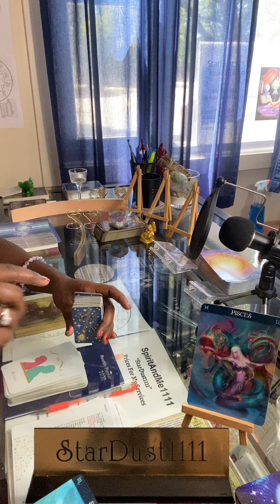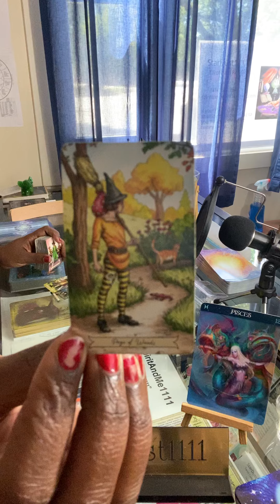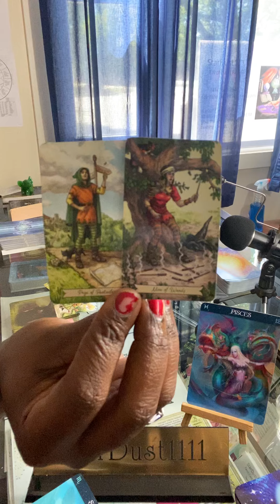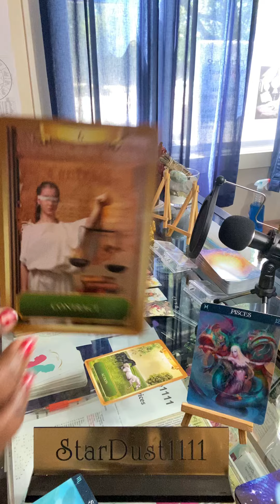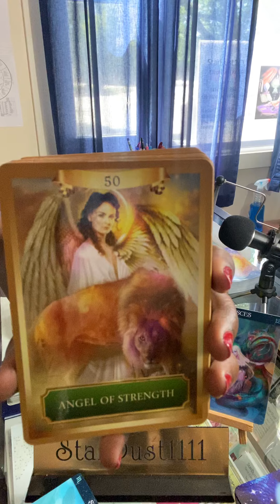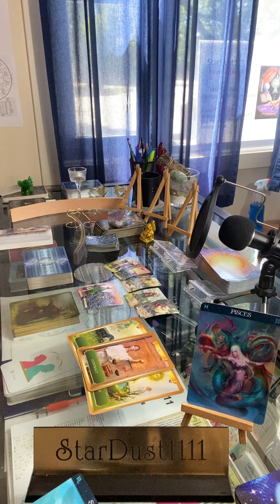Pisces/ How Do They Feel About You Quick Mini Reading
15-Min Video Reading $30.00
30-Min Video Reading $60.00